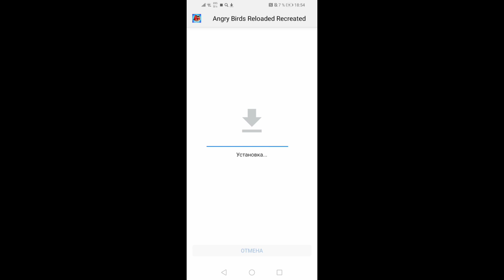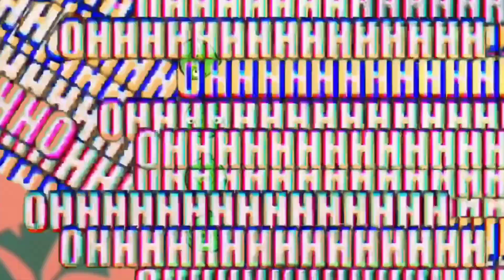angry birds reloaded наконец-то появилась на андроид(ссылка в описании(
Настоящий angry birds reloaded на андроид(на видео геймплей фан игры 2022 года, а это декомпеляция на андроид из 2024)

Ссылка на скачивание игры из видео